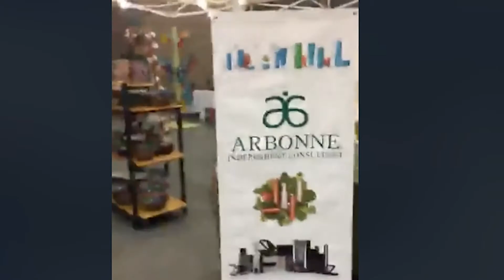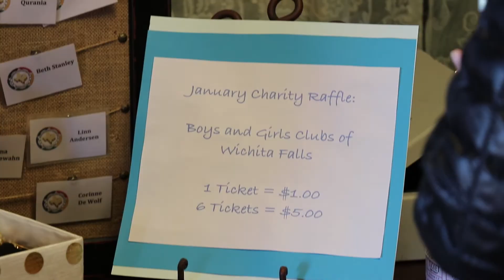Sheppard Officer Spouse's Club Promo